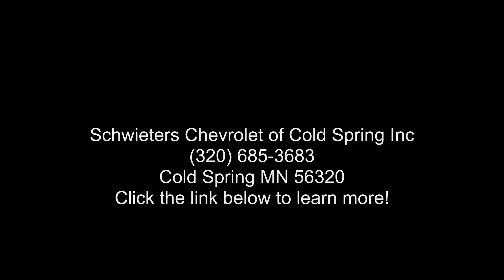2015 Chevrolet Silverado 2500HD LT - Schwieters Chevrolet...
Used 2015 Chevrolet Silverado 2500HD LT, victory red exterior, jet black interior, 8, 6.0l, automatic, 4x4, 4 doors, 188,121 miles, Stock 221104A, VIN: 1GC2KVEG2FZ141209,